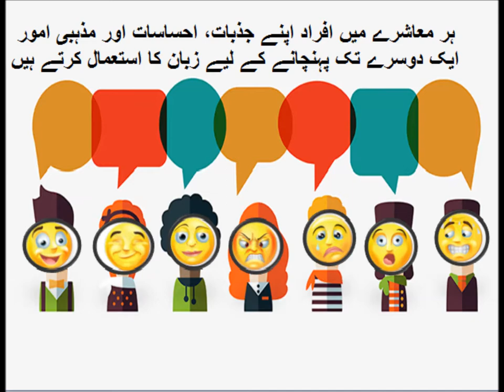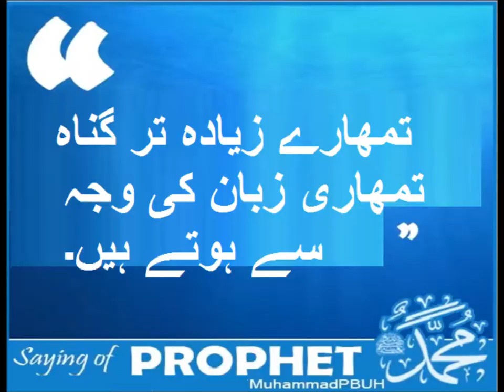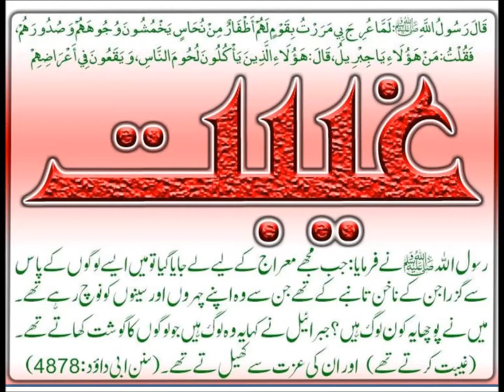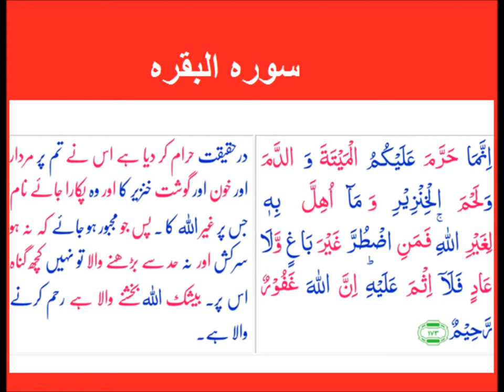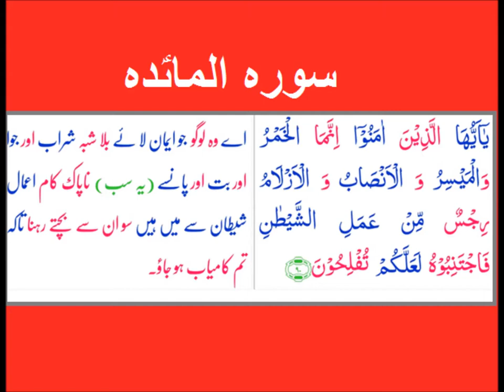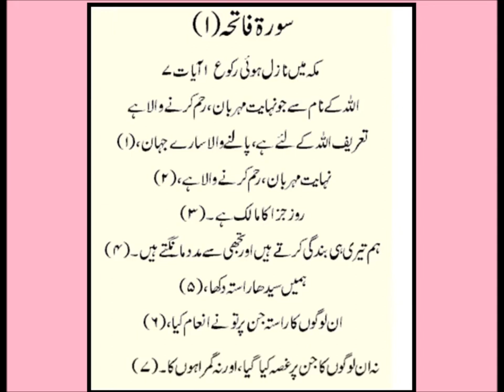Social studies/پاکستانی زبان اور خوراک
social studies lesson on language and food for grade 5 kids in urdu